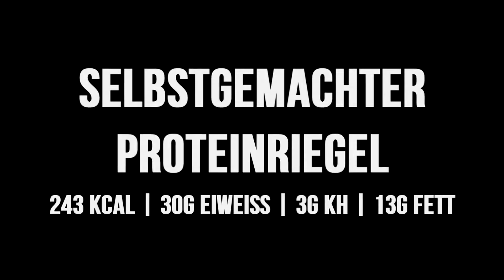Low Carb Riegel - White Chocolate Coconut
Proteinriegel selbst gemacht.

SONSTIGES:
E-Mail für geschäftliche Angelegenheiten: